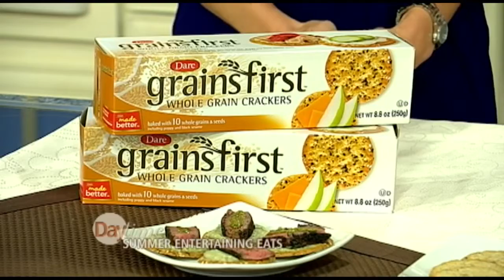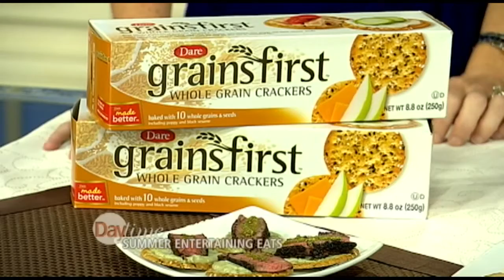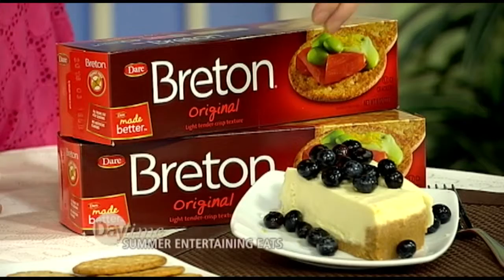Recipes for Summer Entertaining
Two great recipes for Summer Entertaining from my appearance on Daytime TV show.  Thank you Dare Crackers for sponsoring the segment and the great eats.